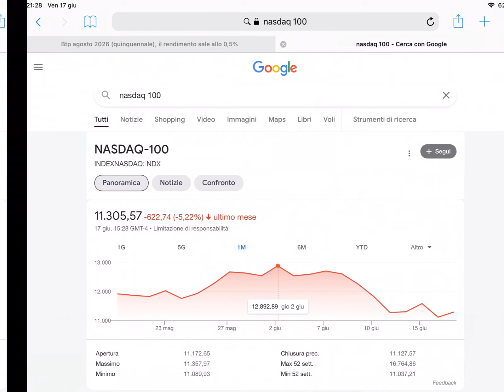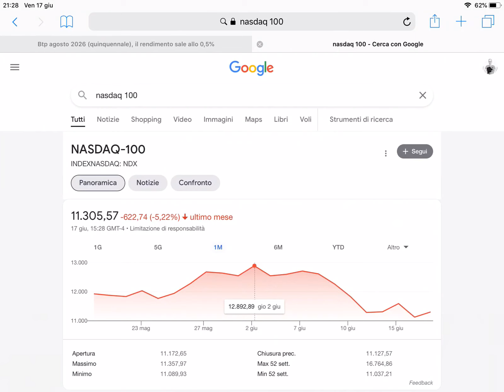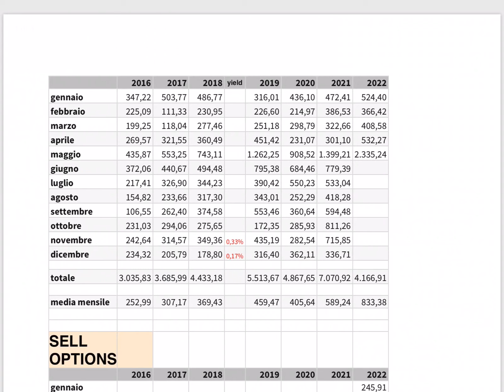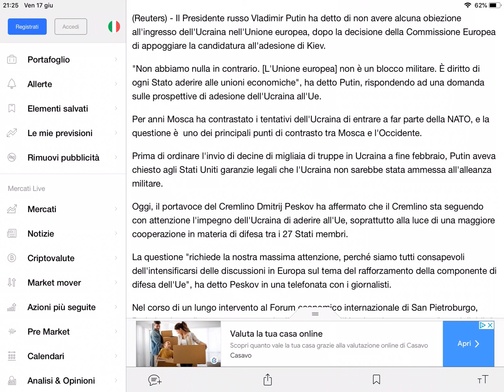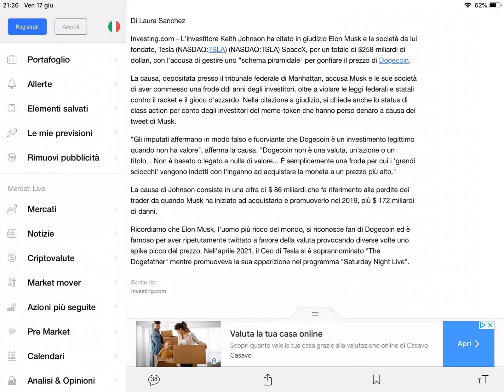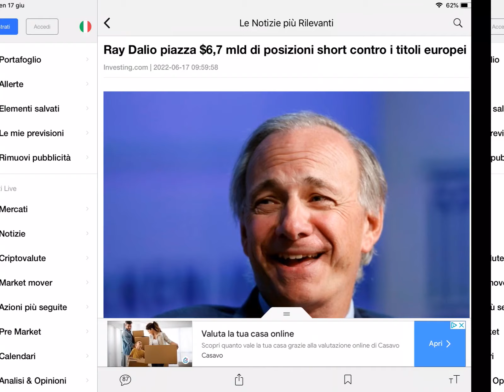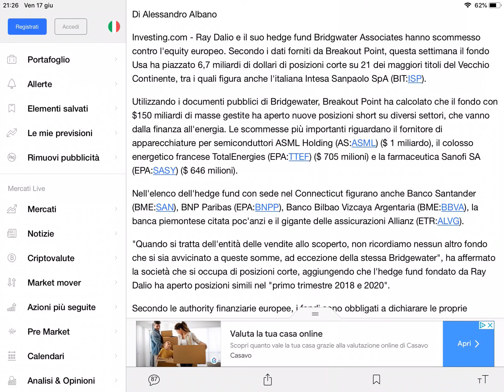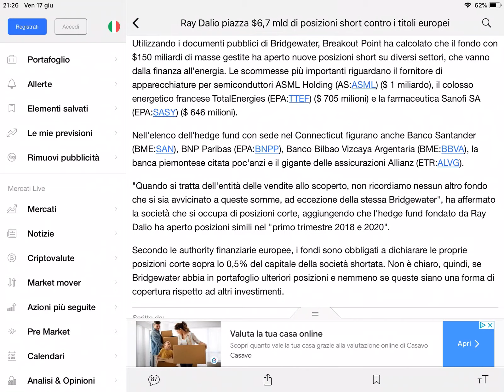😱 Giugno: Borse in ROSSO - Ray Dalio short in Europa - Musk licenzia - COSA SUCCEDE?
🤙 Chat Telegram